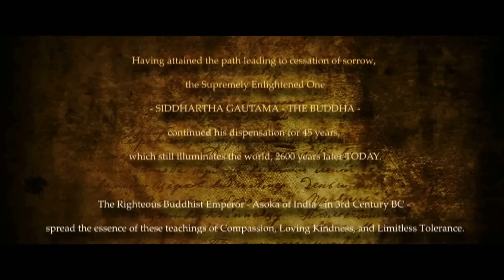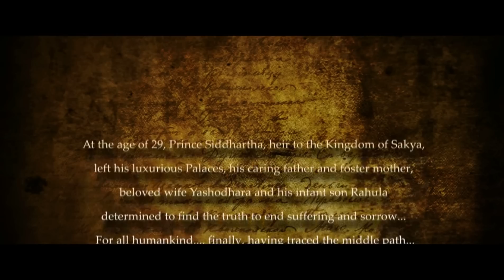Siddhartha the Buddha - International Trailer 1 (English)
This is an extraordinary tale from over 2600 years ago, of a Prince who is endowed with everything he needs and more. Luxury, palaces and all heart’s desires, are provided to him by his father, a warrior King of the Kingdom of Sakya. The story unfolds dramatically with the Prince leaving the Palace to an unknown journey….

This Prince, born auspiciously, was named Siddhartha, meaning; the one who fulfills his aim. Brahmins and Prophets predicts the Prince to be a Universal Monarch; while highly respected Sage Asita and Brahmin Kondanna predicts firmly, to the King’s disappointment, that the Prince will leave all his worldly possessions and attain enlightenment.

At a tender age, the Prince is enticed into marriage, with beautiful Princess Yashodhara; in spite of the Prince giving a list of qualities which are almost impossible to find as his perfect match. King Suddhodhana strategically appoints the Prince as Yuvraj, to further tie him down to worldly life.

Prince Siddhartha and Princess Yashodhara fall deeply in love and enjoy life happily for several years. In spite of this bond, Siddhartha is in search for the truth which he finds difficult to discover within the luxury of the palace walls.

During brief tours of duty around the kingdom, he witnesses the life of commoners and is confronted with the harsh reality of life decay, disease and death. He decides to leave his kingdom to seek the path to end human suffering. After fulfilling his dear wife’s wish to keep her from loneliness, Siddhartha leaves the palace into the unknown, in search of the truth…